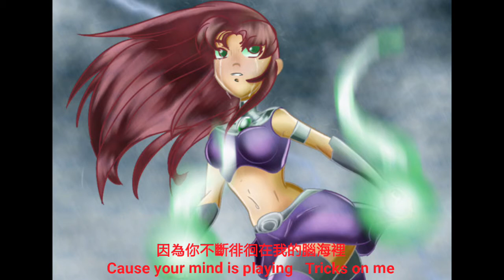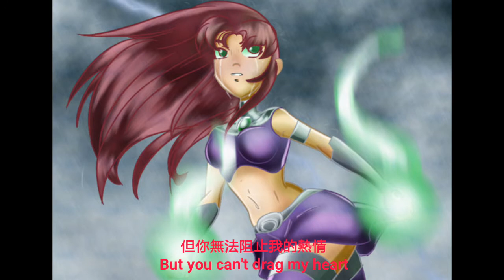B.E.R /TTG Forever Mine 永恆的吾愛 中文翻譯